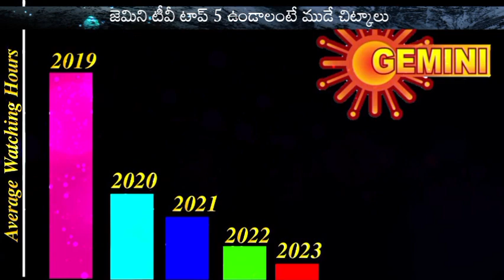Suggestion from Gemini TV fans to become No.1 | Tips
Key Points
1) If Gemini TV follow just three suggest it's become no.1 in Telugu states.
2) Telecasting less ads
3) Add back in timer
4) Begins new serials
5) Begins new shows
6) Satellite Rights

Where Gemini TV making mistakes?
Why Gemini TV lost TRP?
Why Gemini TV not telecasting good movies?
Why Gemini TV lost audience?
Why Gemini telecasting worst serials?

Voice Over : Raghavendhar
Script : Raghavendhar
Concept : Raghavendhar
Editing Lab : Black DTH TV Studio

For More Videos - Telugu Satellite Rights & DTH updates